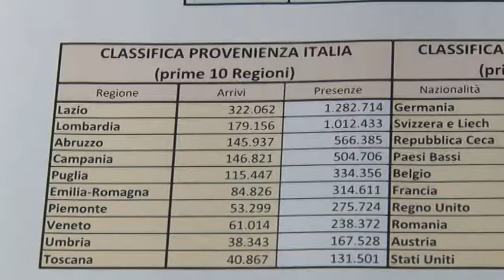Nuovo bando turismo per l'aeroporto d'Abruzzo di Pescara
Presentato questa mattina a Pescara dalla Regione il nuovo bando relativo alle iniziative strategiche per la valorizzazione dell'aeroporto d'Abruzzo